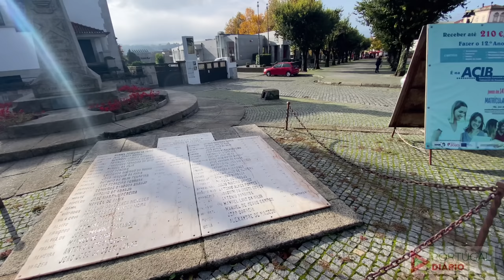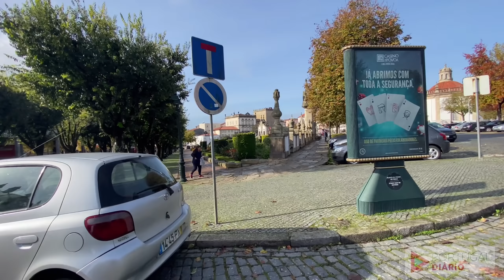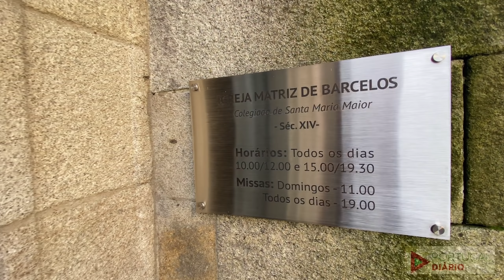Walking Tour - Barcelos. Historic center in 4K #864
Te convido a um passeio pelo centro histórico de Barcelos num dia típico de outono. Durante o passeio vamos passar por comercios, igrejas, câmara e pontos importantes da cidade ao som da vida como ela é.